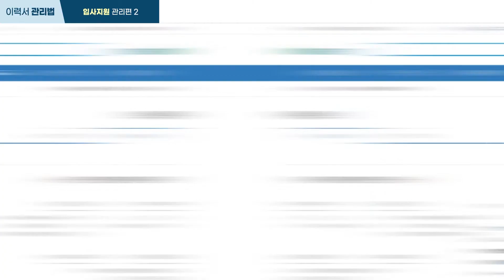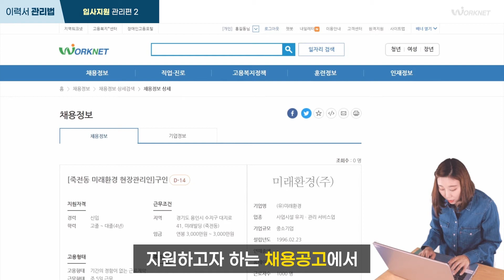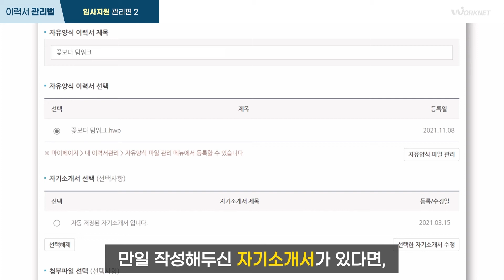[워크넷 이용자가 가장 궁금한 FAQ 3편] 자유양식 이력서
꼭 워크넷 기본이력서가 아니더라도 입사지원이 가능하다는 것, 알고계셨나요? 자유양식이력서 업로드 방법과 자유양식이력서로 입사지원하는 방법에 대해 알아볼까요?